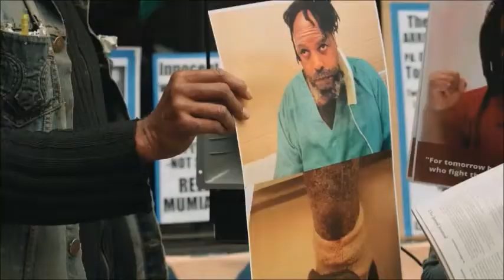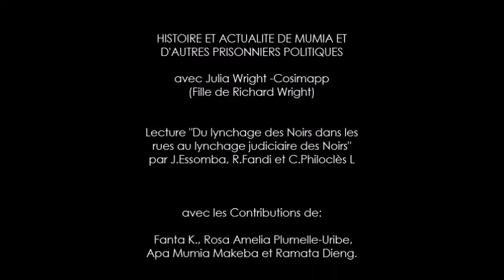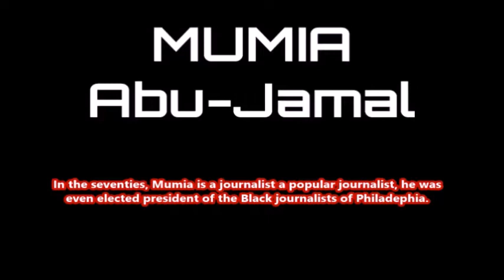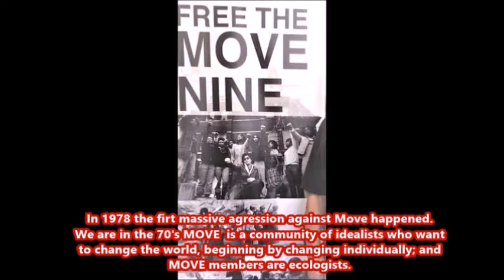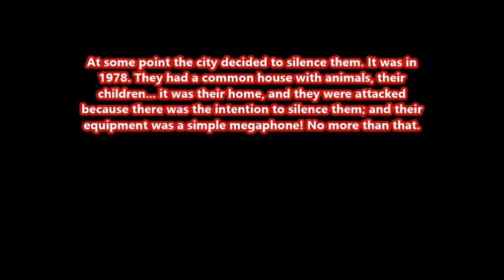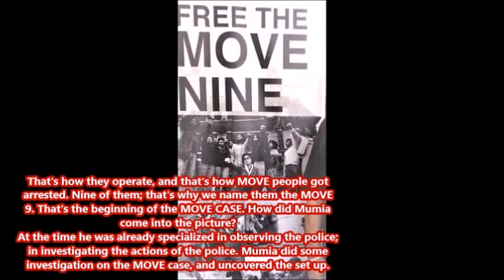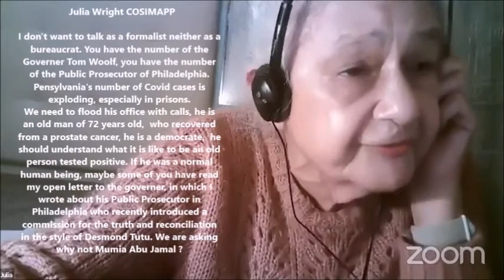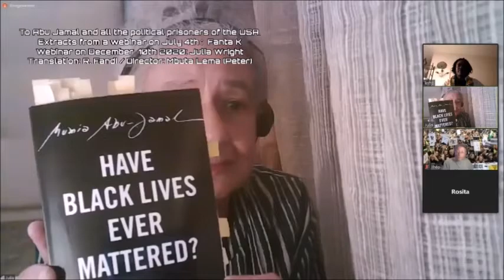web25 mars JULIA + vidéo Fk traduite